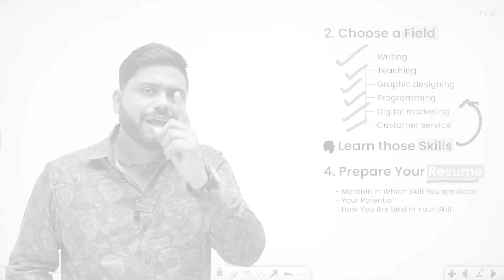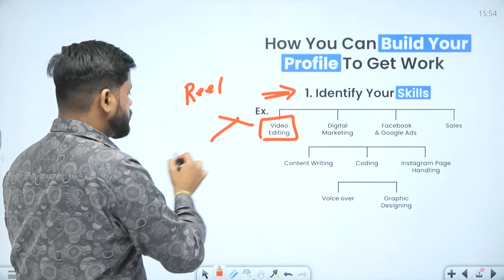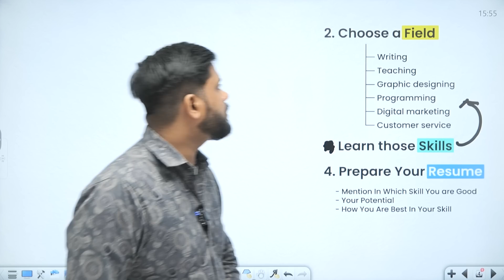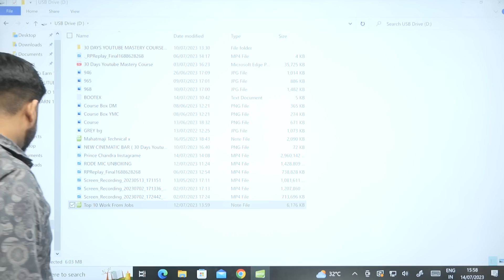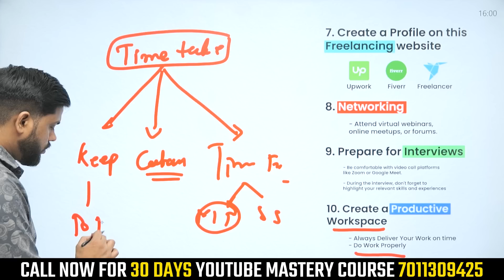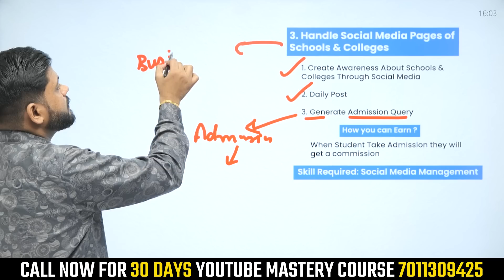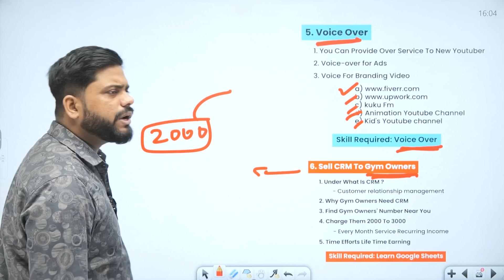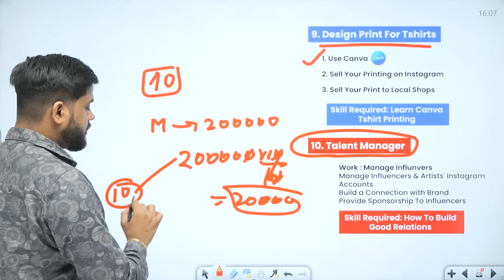घर बैठे 20k To 40k Earn करे 10 New तरीको से || Top 10 Work From Home Jobs || Make Money Online